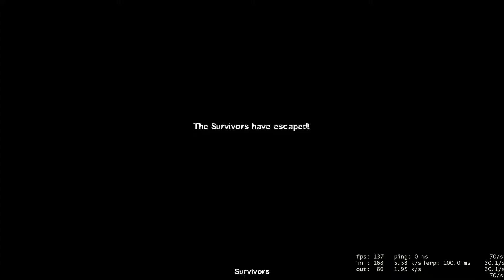Left 4 Dead 2 - 34 - Rooftop (No Mercy)